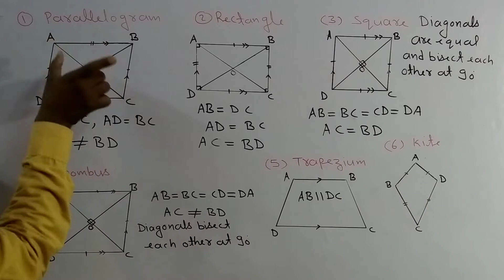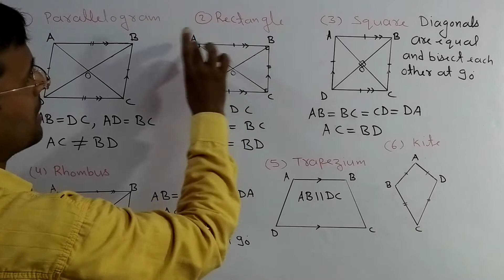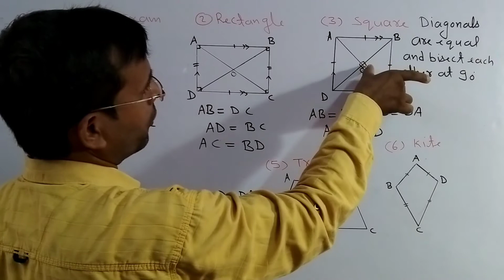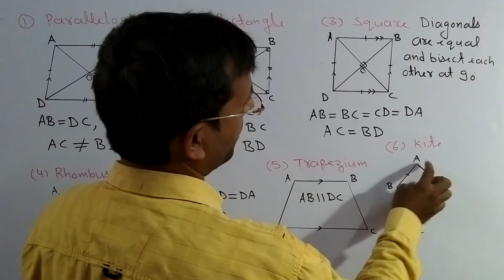CBSE Maths 9th Ch-8 Part 2 Types of Quadrilaterals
EP-155, CBSE Maths 9th Chapter 8 Quadrilaterals, Part 2 ,Topic- Types of quadrilaterals